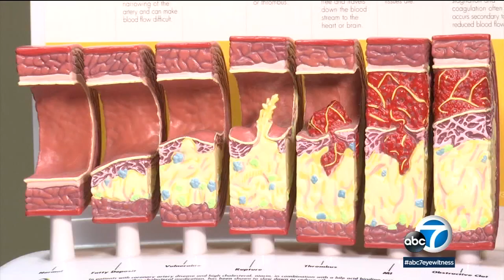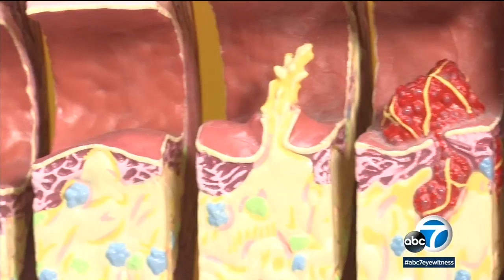Kevin Smith survives 'widow-maker' heart attack | ABC7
Movie director Kevin Smith is recovering Monday after suffering a massive heart attack that doctors call a "widow-maker."